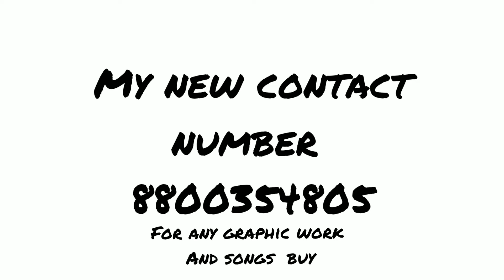A visiting card in illustrator |by Riimy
Simple animation in blender of an umbrellaBy me Riimy

Addverties
Animation
Facebook post
Instagram post
Mock up
Bannar poster
Illustration art
Web pages
Etc...

For any graphic work or songs buy